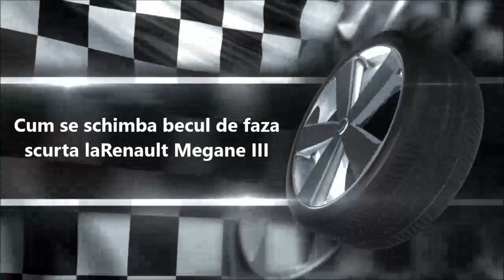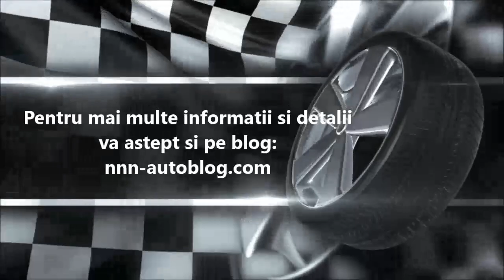Cum se schimba becul de faza scurta la Renault Megane III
Un nou tutorial foto, pe pasi--invata sa-ti repari singur masina, fara sa fii profesionist!
Mai multe detalii si info aici: nnn-autoblog.com
Ma poti gasi si pe facebook: Nnn-autoblog